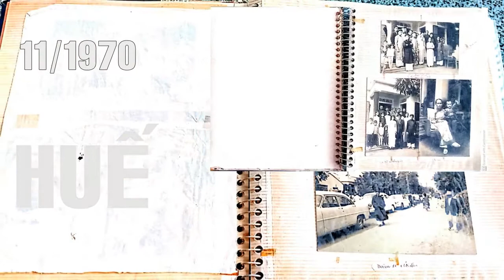Ảnh một đám hỏi xứ Huế năm 1970